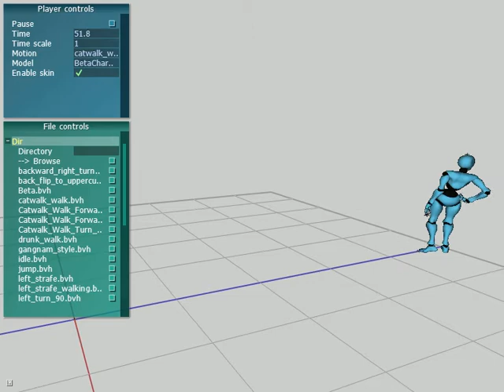Forward Kinematics Demo